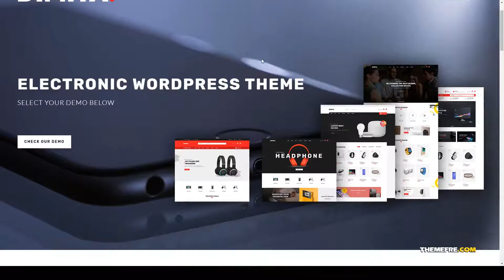Dimita Electronics WordPress Theme for WooCommerce amazon affiliate affiliates Website Builder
Columns 4+

 Layout Responsive

 Tags affiliates, amazon affiliate, amazon like, commerce, dokan, ecommerce, Electronic store, electronics, electronics theme, marketplace, megamenu, multi vendor, multivendor, retail, vendor